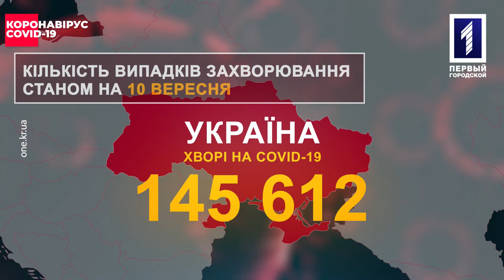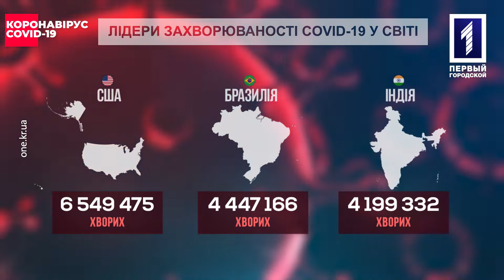Хроніки COVID-19: 7 – 13 вересня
Чи переживуть туристичні фірми цю зиму, вступна кампанія в Узбекистані проходить просто неба, мексиканські танцюристи через пандемію змушені торгувати випічкою, щоб не збанкротувати – деталі у дайджесті.